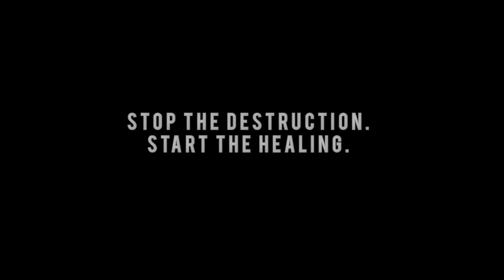Dispatch from the 2013 Healing Walk - Adam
Environmental Defence's Adam Scott is interviewed at  the 2013 Healing Walk. The Healing Walk raises awareness about the devastating impacts of the tar sands on human health and our environment.